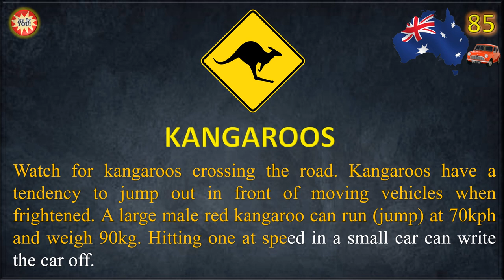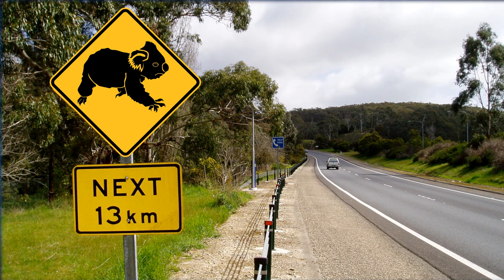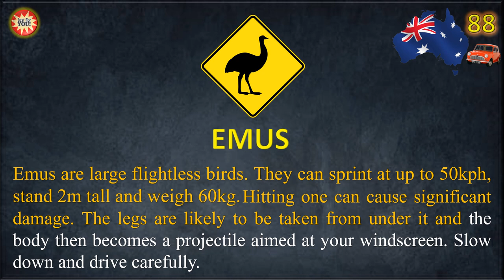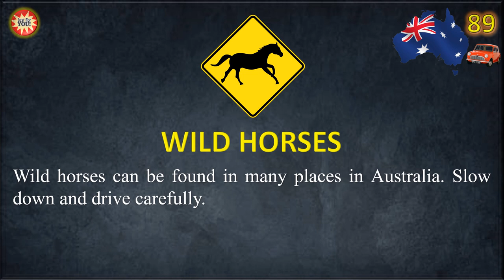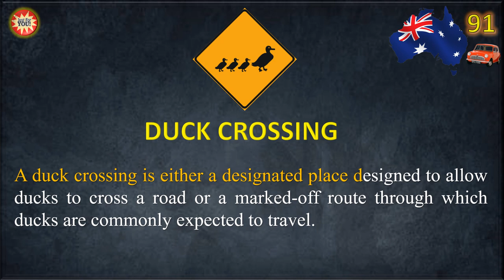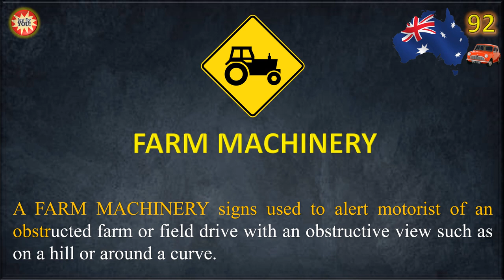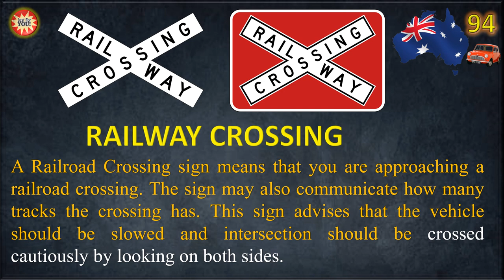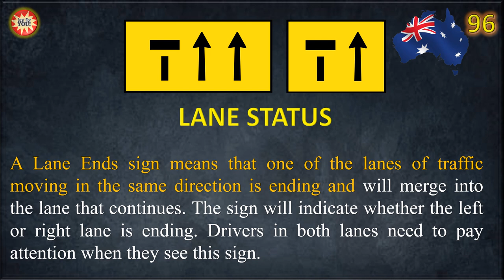ROAD SIGNS IN AUSTRALIA - Part 8/10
Great way to learn all Australian road signs in a fun and interesting way!